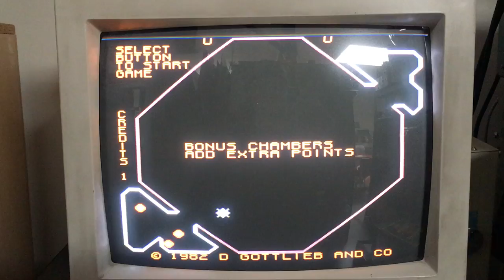Gottlieb Reactor 'waiting to start' music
This is an example of the proper way this game should sound, using full audio board voltages (-12v and +30v) - the emphasis and punch of the bass is lost when you use a modern switching power supply kit.